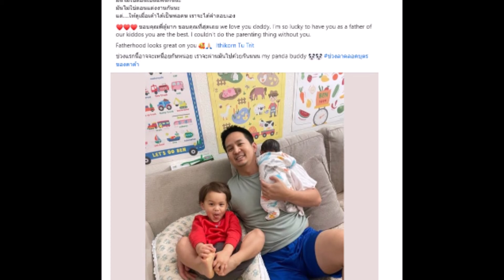นางเอกดัง เผยโมเมนต์ดีต่อใจ สามีช่วยเลี้ยงลูกเก่งมาก